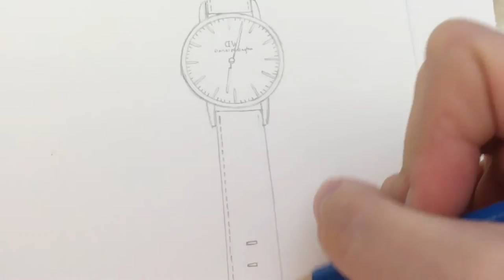Joanna Baker Illustration - Daniel Wellington Collaboration Process Video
To celebrate my collaboration with Daniel Wellington, I created a process video so you can watch my sketch come to life!

I used a combination of Copic Sketch markers, Micron ink pens, colored pencils and a white gel pen to create my drawing.

xoxo,
Joanna